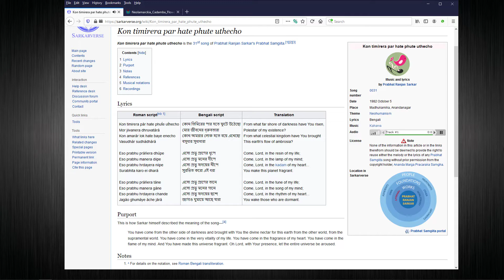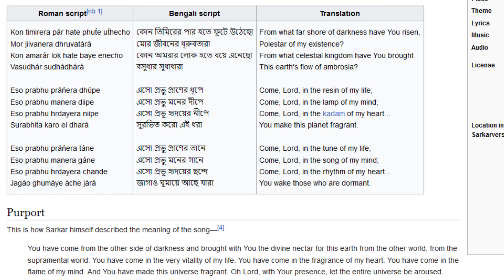Prabhat Samgiita: Song 31